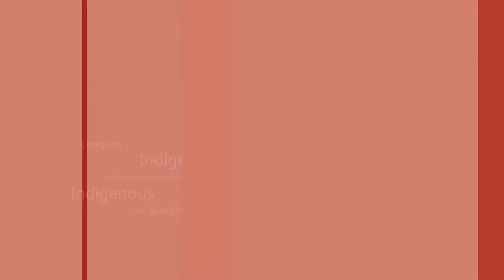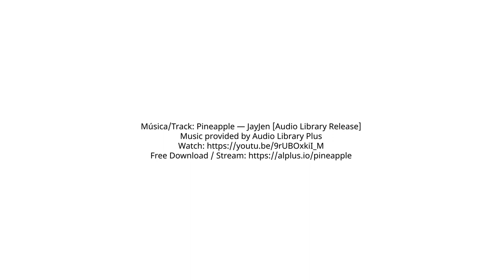Perspectives by Vicente Canché Móo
Perspectives by Vicente Canché Móo from the Online Conversation: What does the future hold for indigenous languages online in the context of the COVID-19 pandemic?